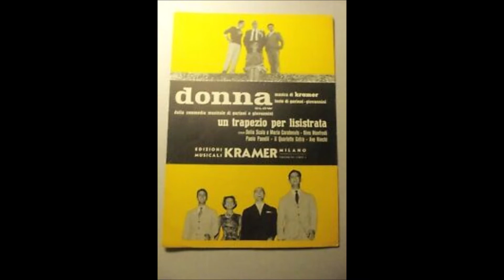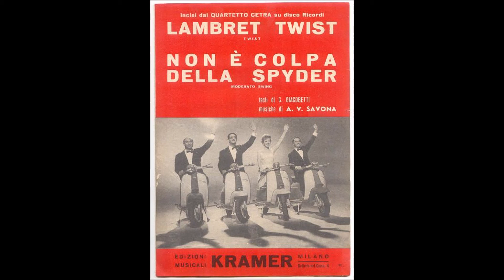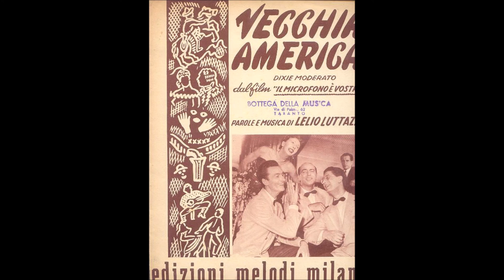18 quartetto cetra elisa giorgiomac